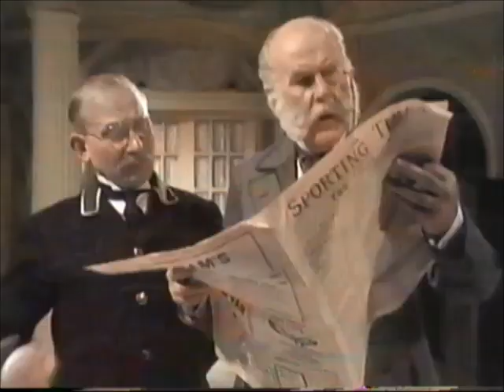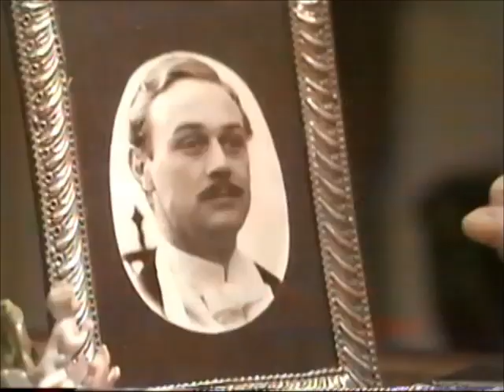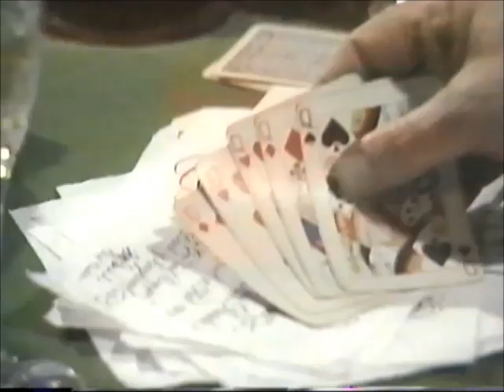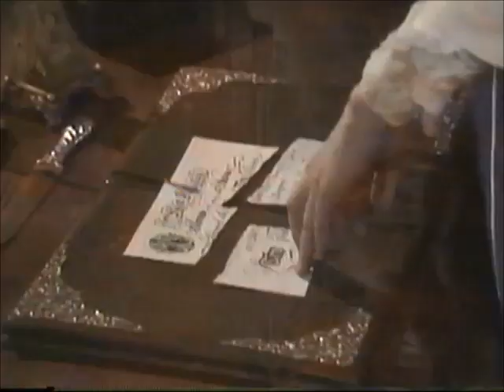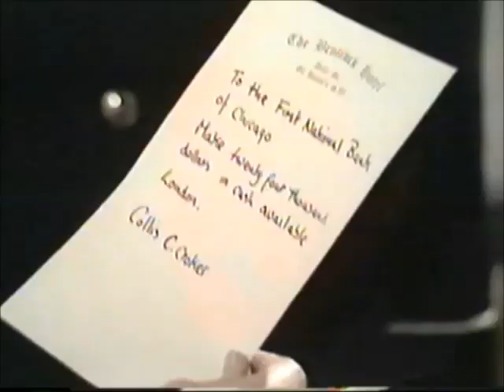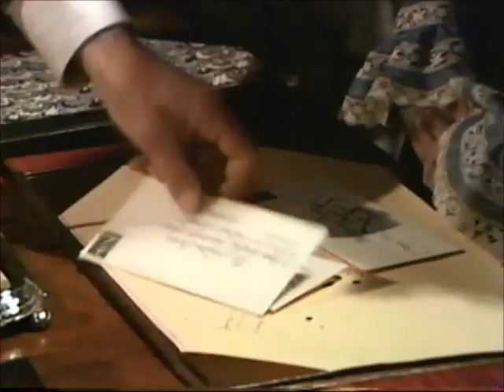Duchess of Duke Street Part 2